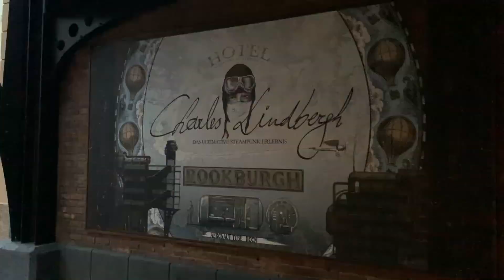Zwei ZEPPELINE für ROOKBURGH! | Einblick in F.L.Y. & Hotel Baustelle! | Update / Phantasialand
Alle Quellen sind im Video angegeben!